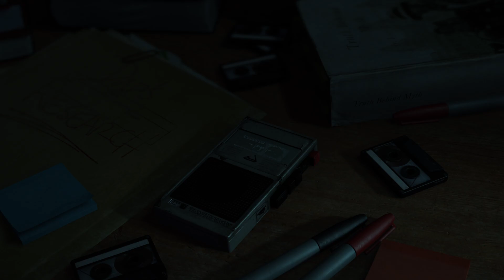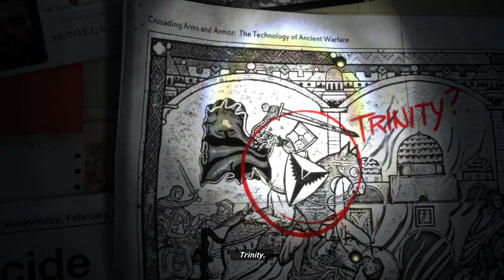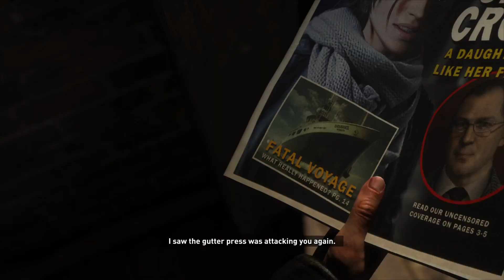Rise of the Tomb Raider_20240703223829